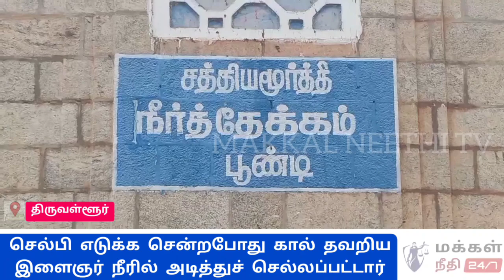செல்ஃபி மோகத்தால் ஏற்பட்ட விபரீதம்